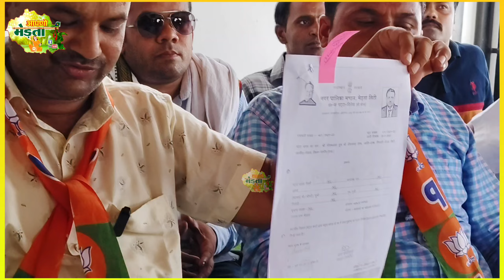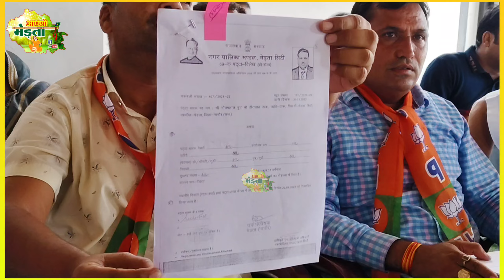मेड़ता पालिकाध्यक्ष पर करोड़ो के भ्र*ष्टाचार का आरोप! क्या चेयरमैन अपनी सारी संपति दान करेंगे!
merta Nagar palika
gotam tak
press conference